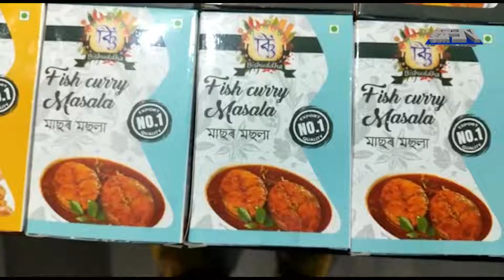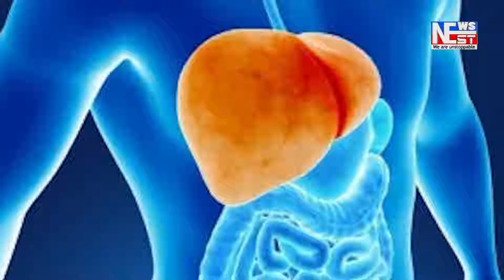গোৱালপাৰাত পঞ্চায়ত আৰু গ্ৰামোন্নয়ন বিভাগ কৰ্মচাৰীৰ কান্দোন ৷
গোৱালপাৰাত পঞ্চায়ত আৰু গ্ৰামোন্নয়ন বিভাগ কৰ্মচাৰীৰ কান্দোন ৷ বিভিন্ন শ্লোগানৰে উত্তাল পৰিৱেশ ৷